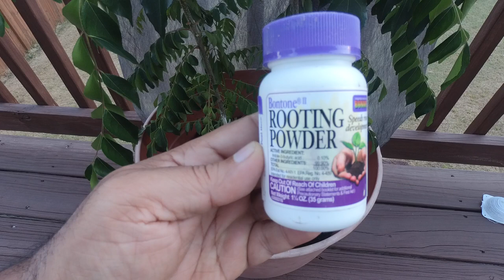Air Layering Curry Leaf Plant - Part - 1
This is what happed when I did Air Layering for Curry Leaf Plant.
*Air Layering Ball : Can't 3D-Print the Air-Layering Ball, link to buy
Essential Nutrients :
1. Calcium Sulfate Dihydrate - Gypsum - CaSO4*2H2O
2. Fish Fertilizer 2-4-0, 16 oz
Air Layering Videos: